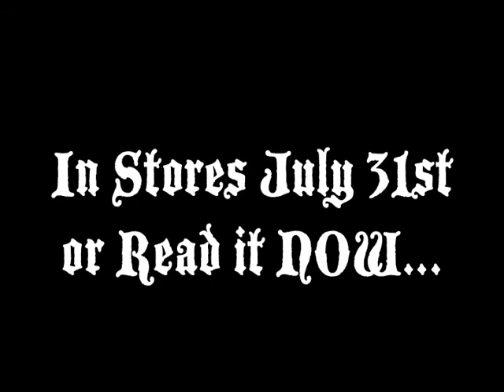Tarot 81: The Dark Spiral part 7, "The Unseelie Court"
In Stores July 7/31st OR Read Now on our Member's site
at our San Diego Comicon Booth #1715!
Still available on the iVerse  COMICS+ app here are the details:
 TAROT ISSUES 1-16, 49 & 65-68

BUT TO FIND THE FULL LIBRARY OF TAROT
VISIT THE FOLLOWING URL & INSTRUCTIONS:

-Purchase the comic on that website address
-Then launch your App and select "Downloads" then "Purchases"
-You will see your Tarot purchases listed in your Purchase history list.
-From there you can download the book directly onto your device.
Read & Enjoy the Magick!